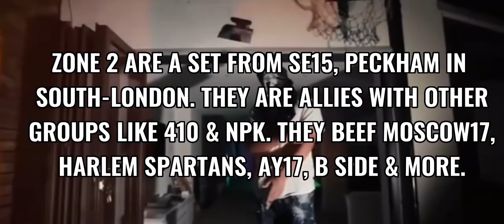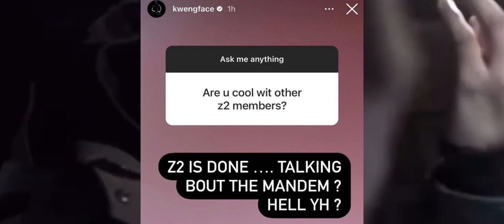UK DRILL: WHAT ACTUALLY HAPPENED TO ZONE 2?